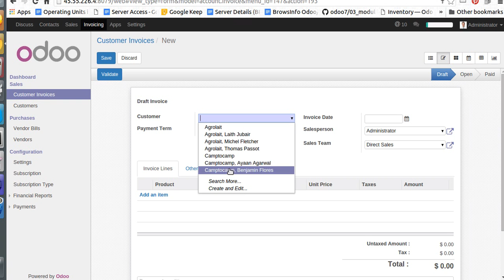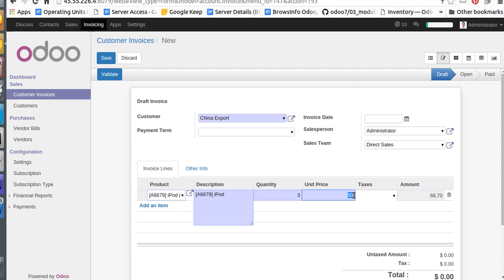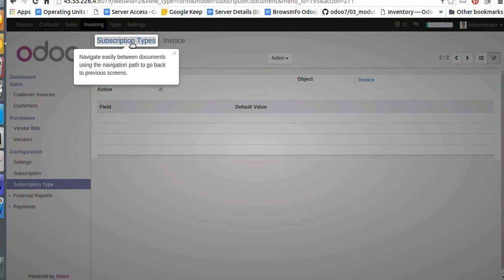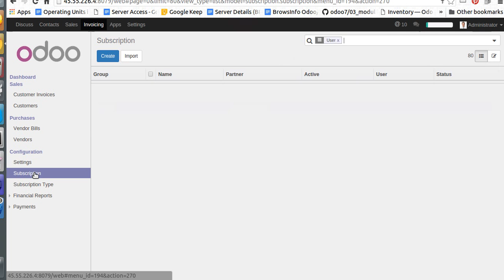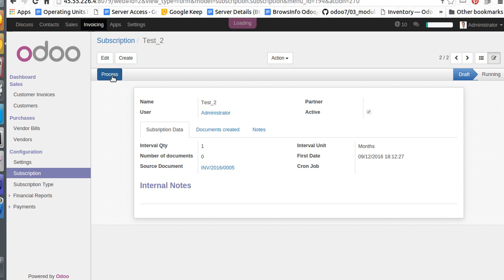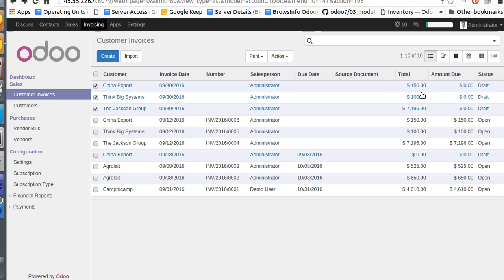Subscription for multiple Generate Invoice | Odoo App Feature | Browseinfo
Subscription for multiple Generate

1. Fleet Recurring/Subscription Contract Management in Odoo
3. Sales Contract Subscription and Recurring Invoice Odoo